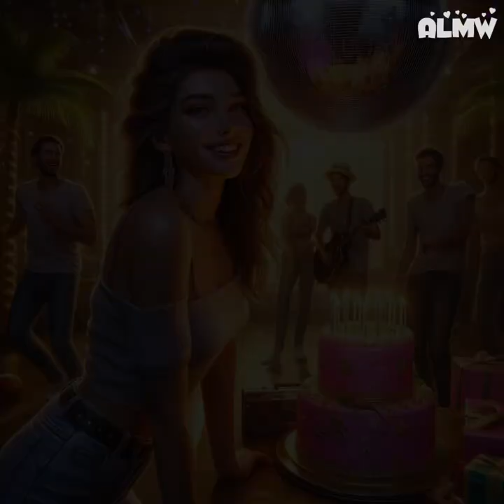🎹 Udio 《Celebrate Your Day 》『妳的日子 』 "Happy Birthday " - Funk, R&B-Soul, 80s, Rhythm & Blues 迪斯可風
歌曲:   【Celebrate Your Day】- 妳的日子
演出者:  Udio
Lyric : Udio

[Verse]
Wake up bright, sunshine's right, it's your day
醒來精神奕奕，陽光正好，今天是你的日子
Let's groove it
讓我們盡情舞動
Gifts are wrapped, smiles attacked, joy's in play
禮物包裝好，笑容綻放，快樂在進行中
Let's roll
讓我們開始吧
[Pre-Chorus]
Invitations sent to all your friends
邀請函已送達所有朋友
Countdown starts as the fun begins
倒數開始，樂趣也隨之展開
[Verse]
It's your day, the cake is on the way
這是你的日子，蛋糕正在來的路上
Let's groove it
讓我們盡情舞動
Candles lit, make a wish, and celebrate
點燃蠟燭，許個願，慶祝吧
In style
用時尚慶祝
[Chorus]
Happy birthday to you
生日快樂
Let's dance the night through
讓我們跳舞度過整個夜晚
[Verse]
Disco lights, shining bright, it's party time
迪斯可燈光閃耀，派對時間到了
Let's move it
讓我們一起舞動
Friends all 'round, good vibes found, feel sublime
朋友們圍繞，好心情洋溢，感覺美好
Alright
一切都很好
[Chorus]
生日快樂
Let's spark the night anew
讓我們點燃嶄新的夜晚
With love and joy, it's true
充滿愛與快樂，這是真的
生日快樂
[Verse]
Another year, so much cheer, you're the star
又過了一年，滿是歡樂，你是星星
Now groove it
現在盡情舞動吧
Laughter loud, in this crowd, near and far
笑聲響徹這個人群，無論遠近
We smile
我們微笑
[Chorus]
生日快樂
We'll dance the night through
我們會整夜跳舞
[Verse]
Slice the cake, let's partake, celebrate
切開蛋糕，我們一起享用，慶祝吧
No denying
毫無疑問
Champagne flows, toasts and glows, feeling great
香檳流淌，乾杯和光輝，感覺非常好
No crying
沒有眼淚
[Chorus]
生日快樂
[Bridge]
All the love you spread, reflected in the lights
你散播的愛，在燈光中反映
Every year that passes, you're shining still so bright
每一年過去，你依舊閃耀明亮
[Verse]
Midnight comes, but the fun just won't end
午夜來臨，但樂趣不會結束
More memories
更多回憶
Lyrics sung, bells are rung, let's pretend
歌詞唱響，鐘聲響起，讓我們假裝
This night
這個夜晚
[Chorus]
生日快樂
Celebrate with the crew
和朋友們一起慶祝吧
[Verse]
DJ's spin, let the vinyl begin
DJ開始旋轉，開始黑膠唱片
Groove into it
盡情舞動
Funky beats, move your feet, let the rhythm win
時尚的節拍，移動你的雙腳，讓節奏獲勝
All night
整晚
[Chorus]
生日快樂
Let's dance 'til morning dew
讓我們跳舞直到晨露降臨
[Verse]
Electric feel, it's surreal, in this place
感受電力，這地方感覺不真實
We're shining
我們在閃耀
Mirror ball, catching all, every face
鏡面球捕捉著每一張臉
We smile
我們微笑
[Verse]
Another turn, candles burn, wishes made
又一輪轉動，蠟燭在燃燒，許下願望
We'll groove it
讓我們盡情舞動
In this light, shining bright, fun won't fade
在這光芒中，閃閃發光，歡樂不會消退
For a while
持續一段時間
[Chorus]
生日快樂
Together we'll push through
在一起我們將克服一切
[Fade outro]
Look around at the love, shared in every glance
環顧四周，愛在每一個眼神中分享
Under disco balls, with every step we dance
在迪斯可球下，我們舞動著每一步